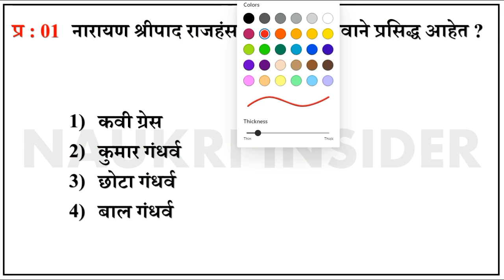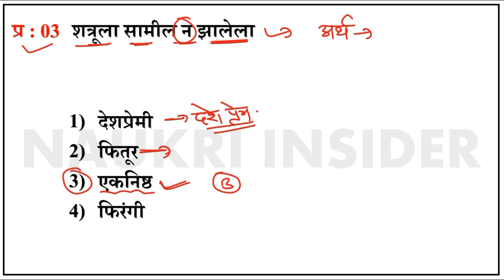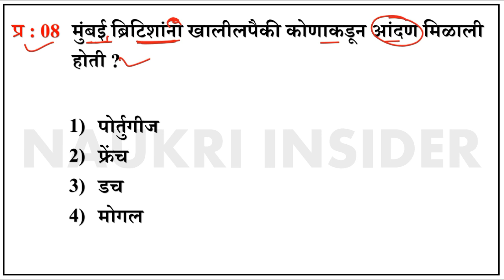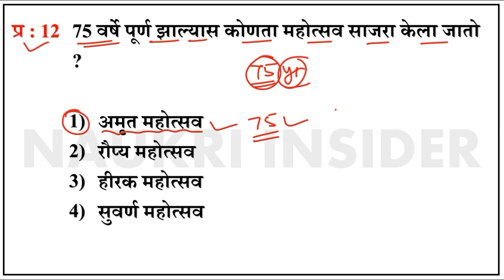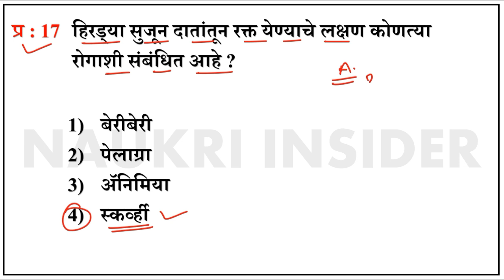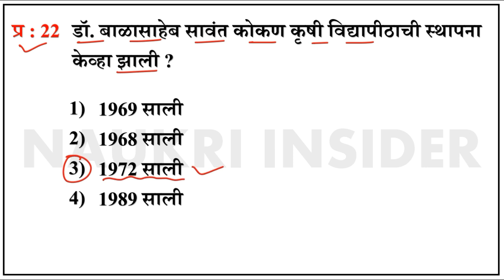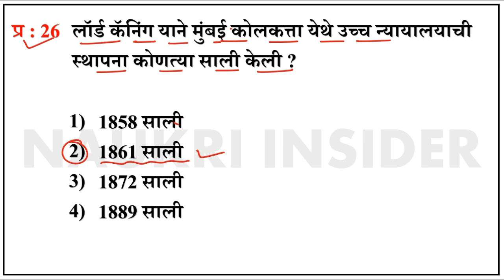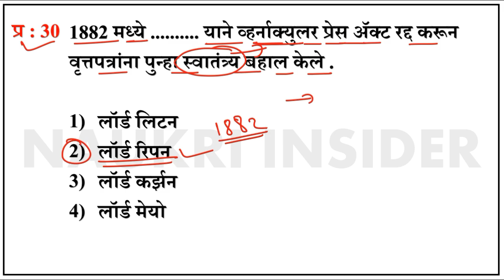सोलापूर पोलीस भरती 2022 | Police Bharti Question | Solapur Police 2022 Question paper Marathi Naukri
सोलापूर पोलीस भरती 2022 | Police Bharti Question | Solapur Police 2022 Question paper Marathi Insider

पोलीस भरती 2022 - Gk & Current Affairs Question Answer | Maharashtra Police Bharti 2022

Maharashtra Police Bharti 2022 Question Paper | Police Bharti Previous Questions | Marathi Naukri 06

पोलीस भरती 2022 सराव प्रश्नसंच पुस्तकसंच

Maharashtra police bharti prashnsanch 2022
Maharashtra police exam questions paper 2021
marathi naukri
police bharti maharashtra 2021 questions
marathi naukri